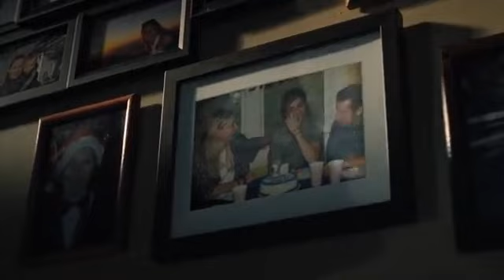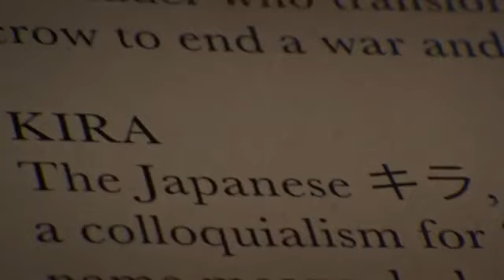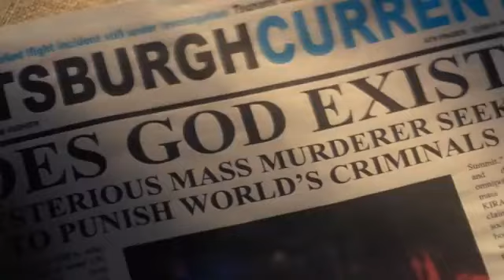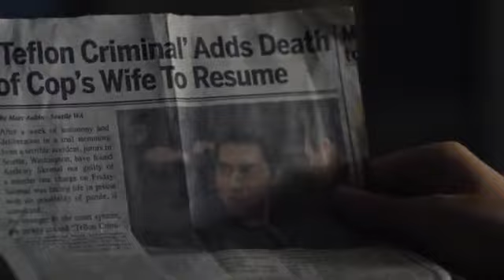Death note👹👹 A2Zstudiofunny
Video from A2Zstudiofunny